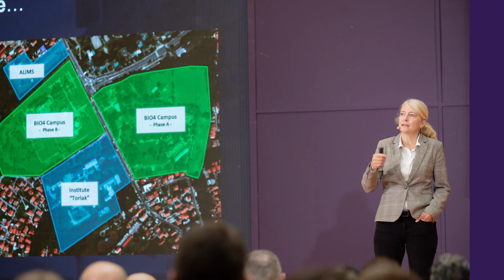Talenti na okupu kroz vreme | 2018 - 2022. | Tačka Povratka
Konferencija Talenti na okupu se održava od 2018. godine sa ciljem da okupi visokokvalifikovane profesionalce iz dijapspore, povratnike u Srbiju, naučnike i istraživače koji su zainteresovani za povratak ili žive u zemlji.

Pored okupljanja i povezivanja, događaj služi kao platforma za razmenu ideja i iskustava koje imaju za cilj poboljšanje povratničkog iskustva kao i informisanje dijaspore o inicijativama i uslugama koje su razvile Tačka povratka i druge srodne organizacije.

Pogledajte kako se razvijala konferencija, od svojih početaka, pa sve do događaja teme "Povratak u budućnost" koji je upriličen u Palati Srbija decembra 2022. godine.